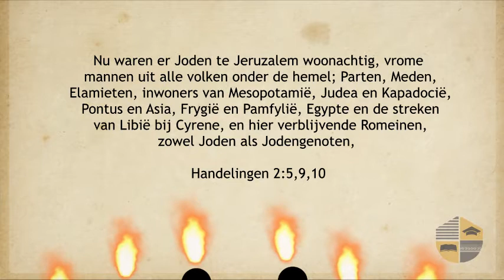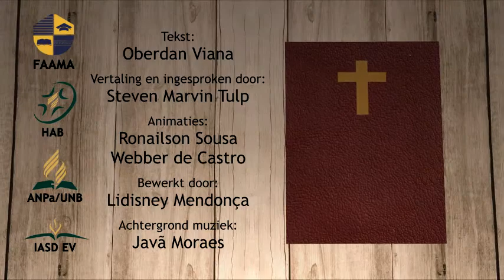OPWEKKING - HANDELINGEN 2